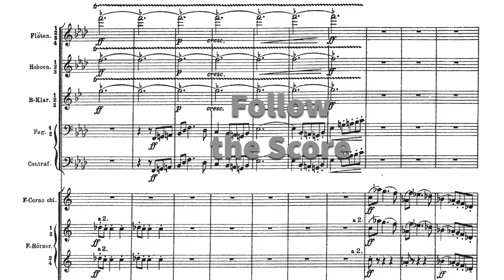The Scherzo excerpt from Mahler's Symphony N. 5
The Scherzo excerpt from Mahler's Symphony N. 5 in the new upgraded Orchestra "Machine" 2.0 version